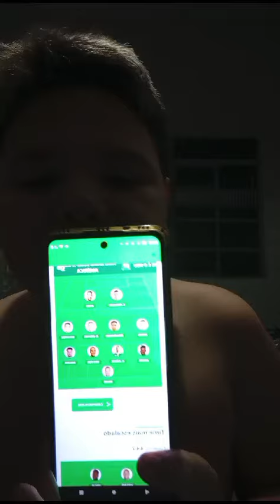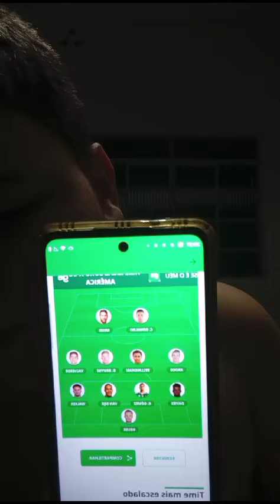meia seleção da Eurocopa e a copa América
Vídeo de Luís Henrique